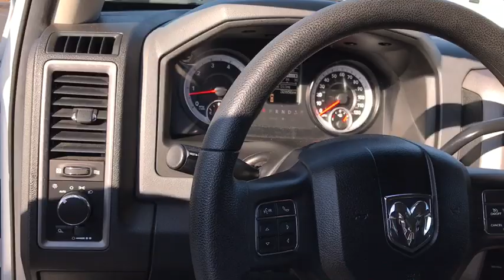2014 Ram 3500 Near me Milford, Mendon, Worcester, Framingham MA, Providence, RI 19754A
Bright White Clearcoat Used 2014 Ram 3500 available near me in Milford, Massachusetts at Imperial CDJR. Servicing the Mendon, Worcester, Framingham MA, Providence, RI area.

Imperial CDJR
18 Uxbridge Rd

Bluetooth, Cruise Control, Power Windows, Power Locks, Steering Wheels Radio Controls, Aluminum Wheels, Running Boads / Side Steps, Towing Package. Bright White Clearcoat 2014 Ram 3500 Tradesman 4D Crew Cab Tradesman 4WD 6-Speed AutomaticbrbrbrCARFAX One-Owner. HEMI 5.7L V8 VVT Odometer is 43803 miles below market average!brbrMORE ABOUT US: Imperial Cars Purchase With Confidence: 1) Free Car Fax Vehicle History Report available for all our vehicles online. 2) Our vehicles are Imperial Certified and go through a rigorous 125-Point vehicle inspection. 3) Bottom line pricing. 4) 5-Day or 200 Mile Vehicle Exchange Program for your total confidence. If you are not happy with it bring it back within 5 days or 200 miles and we'll give you a credit of your full purchase price toward the purchase of another vehicle. (Excludes Renewed for You vehicles.)brbrPrice does not include tax, title, registration, documentation fee or other applicable fees, and includes our Imperial Trade Assistance Bonus of $1,000 for qualifying 2010 or newer retailable trades. To receive advertised promotional price, the vehicle must be paid in full and take same day delivery from dealer stock. Call or email our phone and internet team for the most current information and Imperial discounts. Price cannot be combined with any other discounts or promotions and is subject to change based on market value at any time without notice, customer must mention promo code in order to qualify for internet special discount. The information contained herein is deemed reliable but not guaranteed, dealer not responsible for any misprint involving the price or description of the vehicle, it's the sole responsibility of buyer to physically inspect and verify such information prior to purchasing. Transparency is our goal. NO WHOLESALERS OR DEALERS!brbrReviews:br  * If you're a longtime devotee of Ram HD trucks and it's time to trade in your old outfit, the improvements made to the 2014 Ram 2500/3500 should rekindle your loyalty to the brand. Conversely, Ford and Chevy owners who long for a more upscale interior will find a lot to like in the Ram HD. Source: KBB.combr  * High-quality cabin; massive torque with diesel/automatic powertrain; roomy rear seat in Mega Cab; quiet highway ride. Source: Edmundsbr  * If you want a heavy-duty truck engineered to give you the power you need and deliver it in a gorgeous package, look no further than the Ram 3500. With its signature rounded curves and huge front grille, this truck is instantly recognizable and respected wherever it goes. All Ram 3500s come standard with a 5.7-liter, HEMI V8 with 383 Horsepower, 850 lb-ft of Torque and a 6-Speed Automatic Transmission. Plus, you have the option to choose the available 6.7-Liter Turbo Diesel V6 instead. Ram also gives you other transmission choices as well. On all 3500 sizes and trims you have the option to choose a 6-Speed HD Automatic or a 6-Speed Manual with Overdrive. The exception to this is the Laramie Longhorn Edition and Laramie Longhorn Limited Edition Crew Cabs and Mega Cabs, which do not have the manual as an option. Plus, all Ram 3500s give you the option of two-wheel drive or four-wheel drive. Standard on all trims are Anti-Lock Brakes and Stability Control. As far as your music is concerned, enjoy the flexibility of the Auxiliary Input and USB Port. With Pickups, storage space is always handy. Ram has reserved a very special option, the innovative RamBox Cargo Management System, which is included when you purchase either of the Laramie Longhorn Limited Edition Trims. The interior of the 3500 is a beautiful combination of strength and refinement. The environment has a polished feel even on the base trims. The regular cab can seat 3 on a bench, and the 4-door versions can either seat 5 when there are two-bucket seats up front, or 6 people on 2 rows. For those who